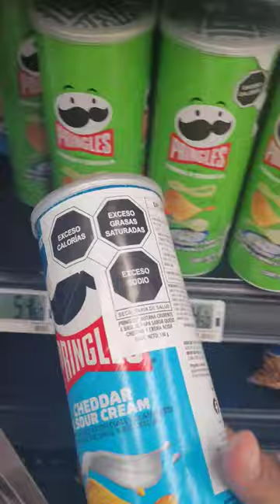SHRINKFLATION Is Now In Mexico!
the Pringles cans are getting smaller. Shrinkflation should be a crime. it's ridiculous.